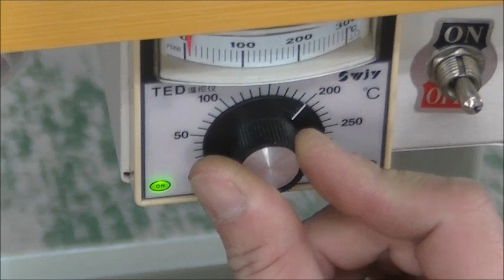50mmPP ギロチン裁断 ヒートカット